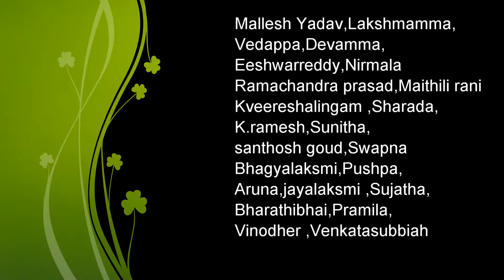Gujarat Tour-Bhavanagar, November 2017 by Shree Tours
Ignore Tags.
Bhavnagar,Surat,Baroda,Vadodara,Bhuj,Ahmedabad,Gandhinagar,
Somnath,Dwarka,Porbandhar,Bet Dwarka,Rajkot,Jamnagar,Ghir,
Devalia Lion Safari,Prachi,Palitana,Koliyak,Mahuha,Una,Diu,
Ambaji,Modhera Suryamandir,Becharaji,Bindu Sarover,Matrugaya.
gujarat tourism,
gujarat tourism ad,
gujarat tour,
gujarat tourism place,
gujarat tourism ahmedabad,
gujarat tourist place,
gujarat tourism kutch,
gujarat tourism dwarka,
gujarat tourism ad reaction,
gujarat tourism video song,
gujarat tour places,
gujarat tour guide,
gujarat tour programme,
gujarat tour packages,
gujarat tour video,
gujarat tour & travels organizer ahmedabad gujarat,
gujarat tour and travels,
gujarat city tour,
gujarat food tour,
tour of gujarat,
gujarat tours,
tour to gujarat